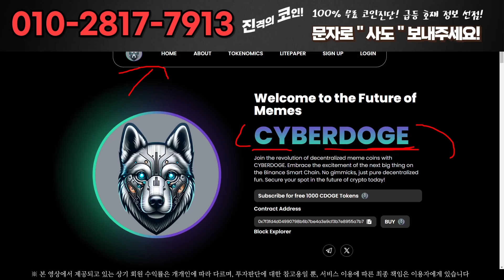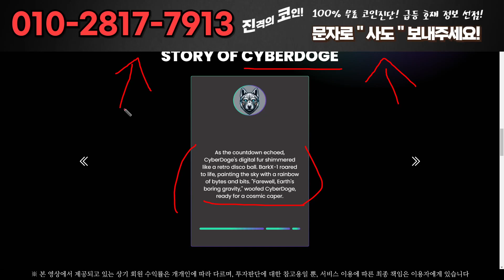도지 사이버펑크가 만들어낸 사이버도지 이 밈코인 내일부터 300만배 폭등? 일론머스크 작심발언 운명의 베이비도지 상장 밈코인은 더이상 잡코인 아니다 시바펑크 2077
안전한 투자로 여러분의 성공을 보장하는 윤승현 입니다.
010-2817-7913  [영상 상단배너 단어] 문자로 보내주시면
무료 소통방 우선 문자로 번호 확인 후 입장 승인됩니다.

1. 안전한 소통을 위한 무료 커뮤니티 운영
 - 문자로 번호 확인 후 입장 승인
 - 사칭, 광고, 금품 요구 방지를 위한 조치
2. 무료 서비스, 회원가입 불필요
 - 금전적 요구 없이 무료로 이용 가능
 - 사칭에 주의해 주시기 바랍니다
3. 전문적인 코인 투자 정보 제공
 - 단순 차트 분석이 아닌 근거 있는 정보 제공
 - 가격 전략 및 대응 계획 안내